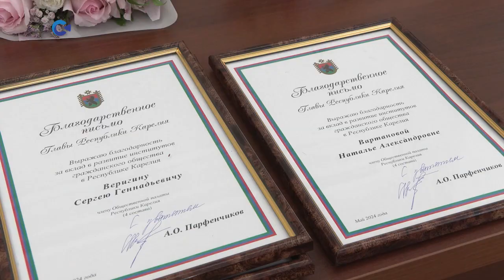Глава республики поблагодарил за работу Общественную палату Карелии